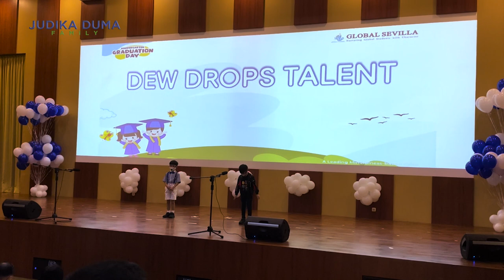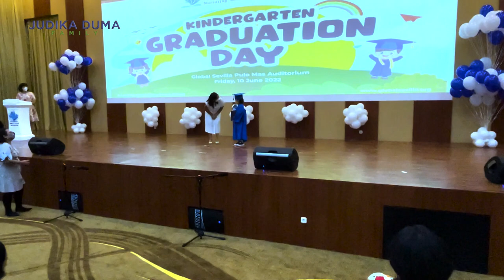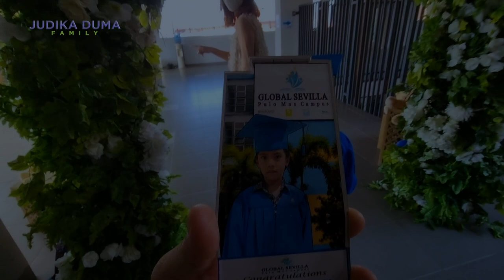LUAR BIASA!!! JUDIKA DUMA TERHARU JUDEO MAKIN PINTER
Kali ini ada graduation Deo loh..
Deo seneng banget bisa ngerayain Graduationnya,
Deo tampil juga di Graduationnya, dan gak kalah
kerennya, bang Judika nyanyi loh ..
Langsung tonton aja yah..